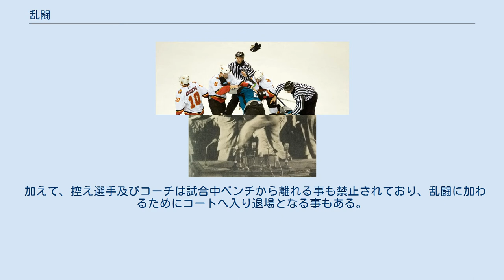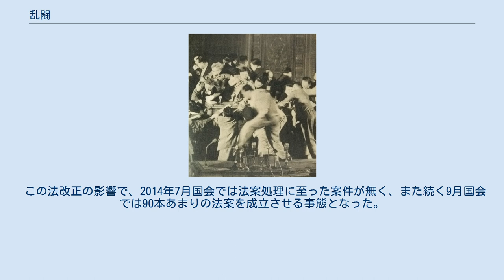乱闘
乱闘（らんとう）とは、明確な敵対意識を持った人間同士が、正対した形ではなく入り乱れた様相を呈しながら戦うことを指す言葉である。
 乱闘は、もっぱらあまり組織化されていない集団同士による、激情的な敵対意識の結果であることが多い。
戦闘の意図および方針が明確な場合には、乱闘になることは稀である。
 中世以前の戦争においては、戦闘集団が必ずしも十分に組織化されておらず、また武器も刀剣が主であったため、敵味方の集団が入り乱れた状態で個別の切り合いが起きるなど、乱闘的な戦闘行動がしばしば起きたと考えられている。
 一方、近世以降は世界各地で組織化された軍隊が登場し、また離れた場所から相手を殺傷できる銃砲が戦争の主流となったため、乱闘は白兵戦などの偶発的なものにとどまるようになった。
 国家レベルではない集団同士の抗争においては、現代においても素手、もしくは刀剣が用いられることが多く、乱闘の形態となることがしばしばある。
ただし、特に先進国においては警察力の増大や教育の浸透により、こうした抗争自体が表立った形では発生しにくくなっている。
 現代において、公の形で乱闘が見られるものがスポーツ分野である。
スポーツは身体および知識を競うゲームではあるが、特に身体接触の激しいスポーツでは痛みや恐怖を伴うため、必然的に試合の相手に対する激情を生み出しやすい性質を持つ。
ただし競技規則の範疇であれば、たとえ対戦相手同士が入り乱れた状態になっていたとしても乱闘とは呼ばない。
スポーツで一般に乱闘と呼ばれるものは、規則外の行動によるものであるため、乱闘を引き起こした当事者が処分されたりすることも多い。
 乱闘の様子(2008年6月5日、タンパベイ・レイズ対ボストン・レッドソックス戦) 野球においては、投手が投げた死球もしくは危険球に対して打者が痛みや危険を感じた結果として、打者が投手に向かって激情を伴った示威行動に出ることがある。
この際、打者のチームメイトは加勢または防御、投手のチームメイトは防御を主な目的として行動に加わることで乱闘状態になる。
同様に、クロスプレイから乱闘が発生することがある。
また審判（特に球審）の判定に選手や監督などが激昂した場合など、上記のいずれにも当てはまらないその他の理由から乱闘が生じるケースもある。
その為、審判員が時として乱闘の標的になるケースもままある。
 ただし、乱闘に参加する選手はバットやボールなどの「凶器」は使ってはいけない等の不文律がある。
また、非常に激昂した当事者を除き、殴る蹴るなどの直接的な暴力行為を行うことは極めて稀で、睨み合いもしくは素手でのつかみ合いや小突き合い程度に留まることが大半である。
これは乱闘自体に「こんな危険なプレーをされて、俺（たち）は怒っているんだぞ！」という示威的な意味合いが強く、相手の（長期離脱を伴う）負傷までは望んでいないためと思われる。
例外としては榎本喜八が乱闘中に相手チームの選手にバットで殴られて負傷した事件（後述）や1989年9月23日の西武ライオンズ対ロッテオリオンズ戦（西武球場）で西武の清原和博が死球に激怒してロッテの平沼定晴投手にバットを投げつけ、これに激怒した平沼が応戦したところにヒップアタックをした事件がある。
また、巨人のバルビーノ・ガルベス投手は、判定に不満を示して退場となった時に、当たりはしなかったが審判に向かってボールを投げつけ、当該審判員も激怒して一触即発状態になり、問題になった。
詳細は彼のリンクを参照。
 メジャーリーグや日本プロ野球においては乱闘への参加はチームメイトとして当然の行動であるという不文律が存在すると言われていて、不参加者には罰金などの懲罰が科せられるとも言われている。
中日ドラゴンズ、阪神タイガース、東北楽天ゴールデンイーグルスで監督を務めた星野仙一は「『乱闘を止める役割でもいいから出て来い』と指示していた」と語っている。
また、星野が中日で監督を務めた時に在籍していた岩本好広や小松崎善久のように、戦力としてではなく、乱闘要員としてベンチ入りしているとまで噂された選手も存在した。
さらに、ファンにもこの種の乱闘を興行の一要素として許容する層があり、乱闘の最中に観客や応援団が声援を送ったり、楽器を演奏することもある。
『プロ野球珍プレー・好プレー大賞』系のテレビ番組では、乱闘シーンをまとめた特集が組まれることが定番となっている。
 しかし乱闘の結果、殴られたり突き飛ばされた選手が負傷したり、殴った選...